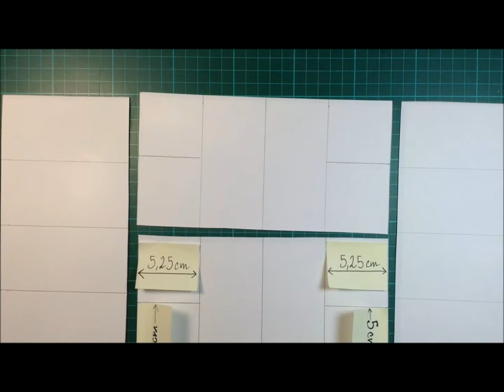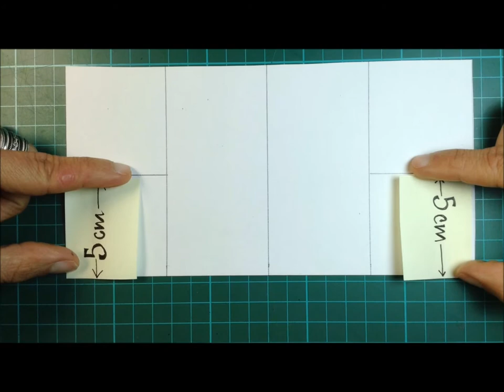Expressão Plástica - Livro Infinito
Video tutorial, narrado a português para alunos do 1º Ciclo do Ensino Básico. Este exercício pretende trabalhar alguns conteúdos da disciplina de Expressão Plástica como  Medições, Traçado de segmentos de recta, o Recorte, a Colagem e Dobragens.